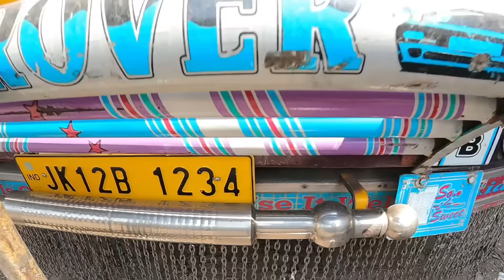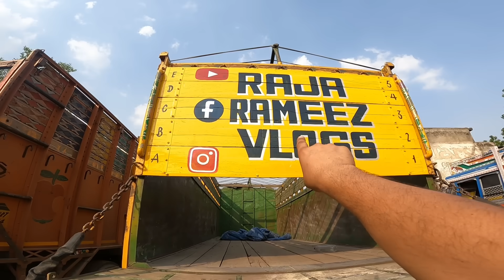New paint aur Name likhwa Diya😍||Truck work Shop jammu😍||Indian 🇮🇳 Truck life